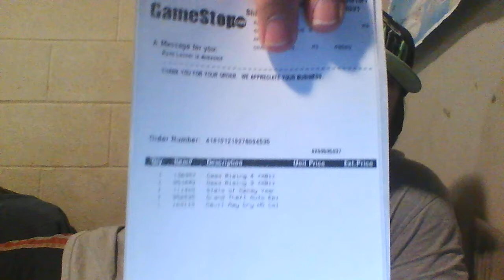game stop box and " Other " item NEEBS GAMES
I opened a box of games recommend by Neebs gaming